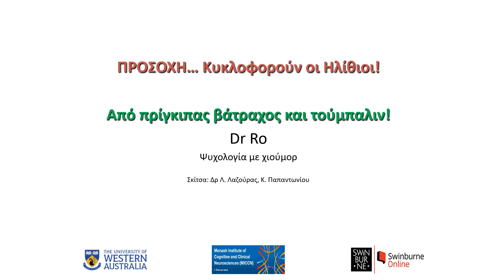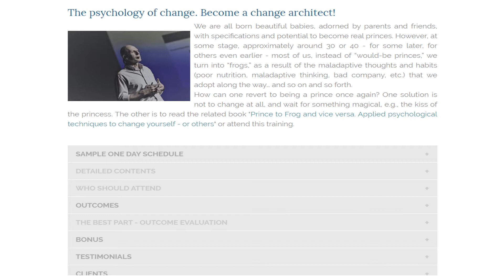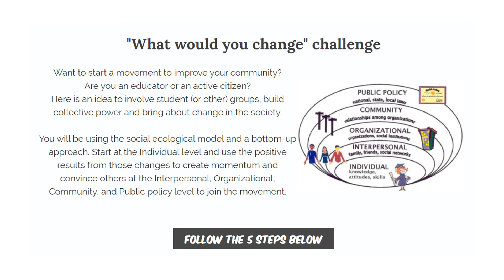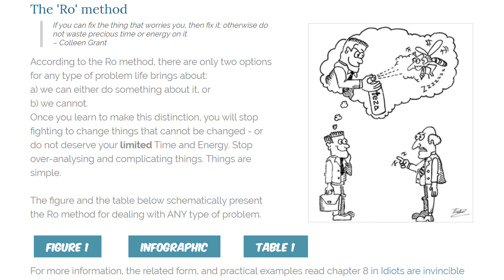Dr Ro Official Site Tour (books, services, applications)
Quick preview of the content of Dr Ro's site:
Books
Seminars
Applications
Free stuff
More ...